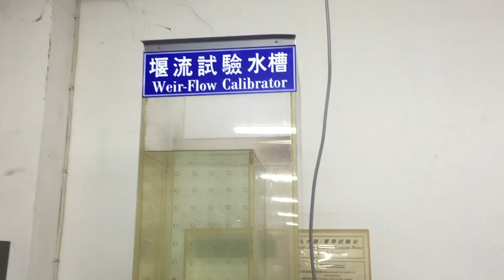流力實驗六：堰流實驗